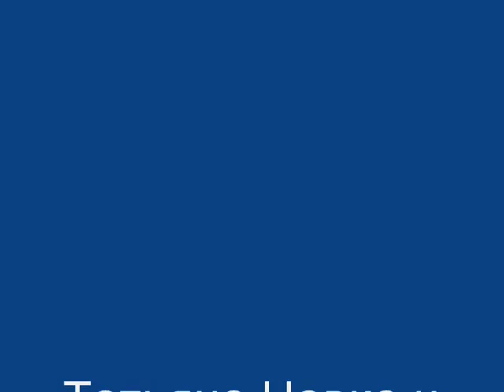Tatiana Navka-Marat Basharov- Stars on Ice montage